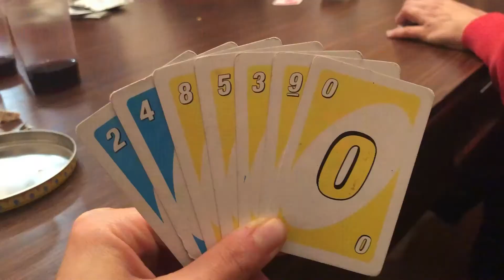【Vlog】海外女子フットサル選手の１日#７オフの日。チームメイトの誕生日会に参加したらいろいろ面白かった。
今回はオフの日の動画になります。

今季初のオフ。試合がない日曜日はチームメイトの誕生日会でした。
イタリアに来たらいろんな人の誕生日会に参加するのですが
ほんとこっちの人は祝い事をしっかり楽しみます。

私が日本いる時は誕生日なんて普通の日か
夜にケーキ食べるくらいだった気がしますが、
イタリア人は１日かけてお祝いをします。

そこは見習いたいなと思いましたね。

さ、またリーグが再開していき、コッパイタリアの決勝も待ってます！
良い準備して残り全ての試合勝てるよう頑張ります。

それではまた次回の動画で。